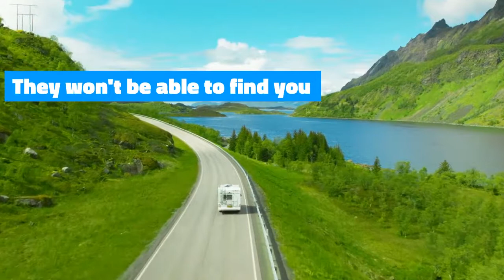Move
The kids can't move home if they can't find it! Visit ronhooverrvs.com to browse our selection of RVs